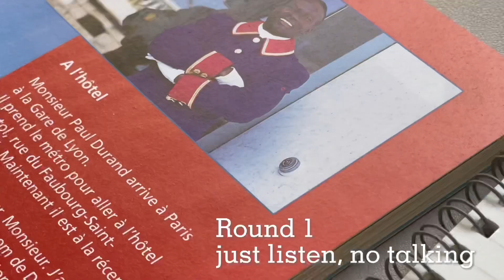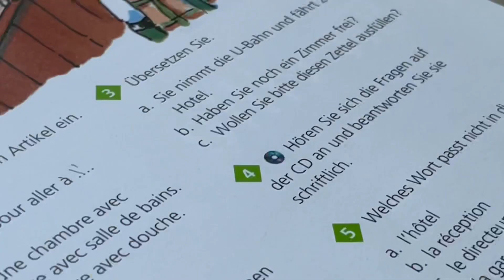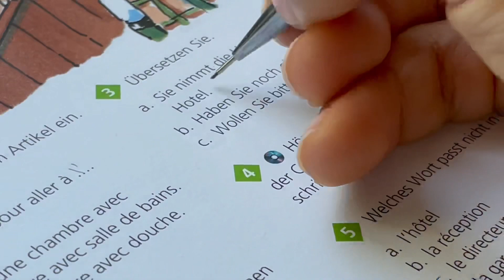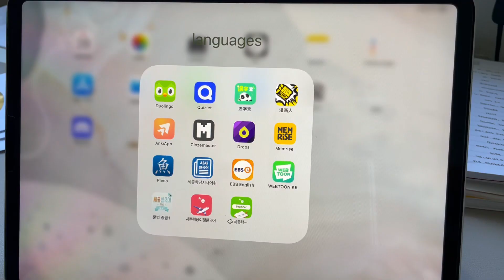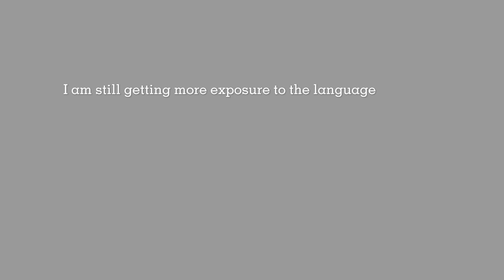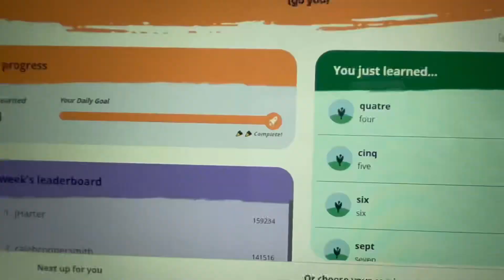Study french with me | learning a new language | study tips | study vlog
Hello study buddy,

today I am sharing my first every French study session from this year. There are many more to come!

I just started to work with my Langenscheidt book. Reading a little, listen to the audio files, taking notes, writing down some vocabulary...
 I am also sharing some tips on how to start learning a new language.

take care,
caro
💭 content:

00:00 preview
00:14 Reading and Listening
01:59 Taking Notes
04:34 Vocabulary
05:21 Tips & Free Study Materials

🤍 find me!

📖 study-material used in this video:
*Langenscheidt - Französisch leicht gemacht
*Anki - The 2000 Most common French Words